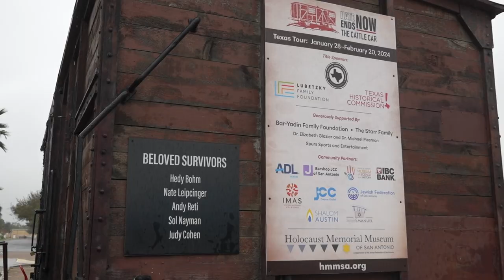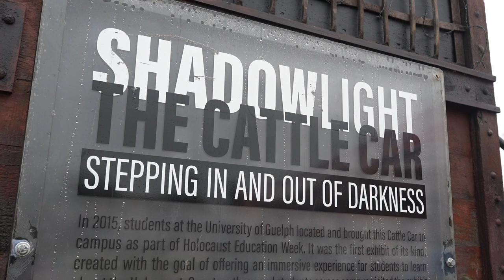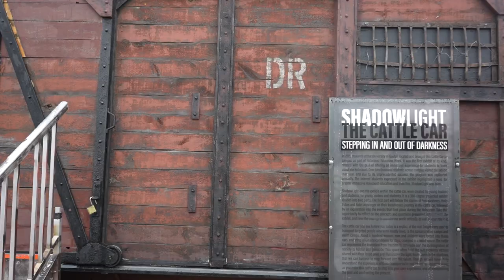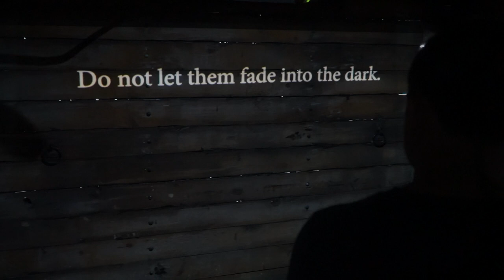McAllen Hosts Hate Ends Now Exhibit Remembering Holocaust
“The Hate Ends Now Exhibit” was hosted by the San Antonio Holocaust Memorial Museum, the International Museum of Art and Science, Temple Emanuel and the City of McAllen who worked to bring the traveling cattle car replica down to McAllen. IMAS hosted the event which included a traveling cattle car replica with moving holographic images and narration by survivors.

The exhibit exposed visitors to the development and aftermath of the Holocaust through a collection of imagery and footage dating from 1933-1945. McAllen visitors to the exhibit reflected on the impact it had on them after they visited the exhibit and why it was so important to have such an exhibit in the community.

Also, the American Alliance of Museums (AAM) announced the latest accreditations granted by the Accreditation Commission in its October 2023 meeting. The International Museum of Art & Science (IMAS), alongside 40 other museums, received reaccreditation honors. Currently, out of the estimated 33,000 museums across the nation, 1,106 hold accreditation status, including 48 museums in Texas.